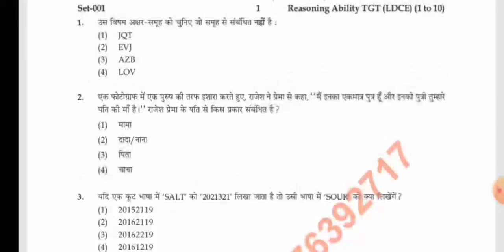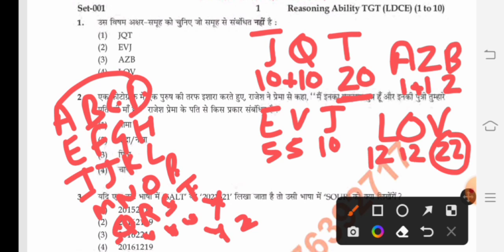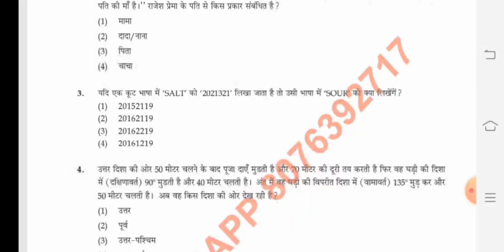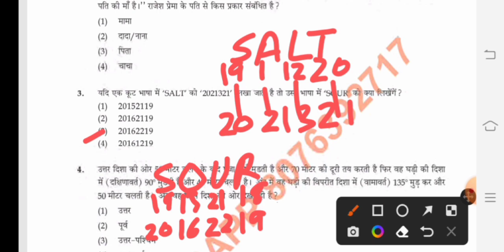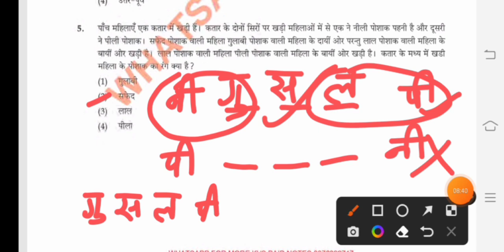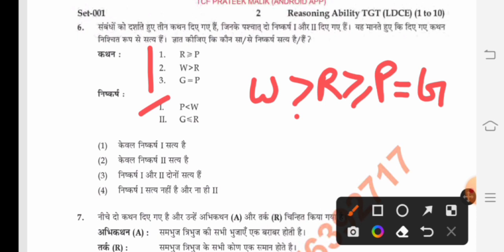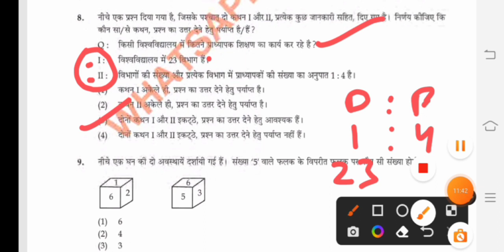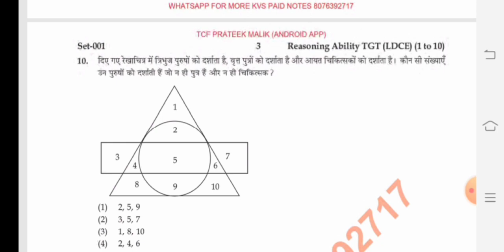LDCE TGT EXAM Reasoning Section Solution || by Preeti Mam Achievers Academy